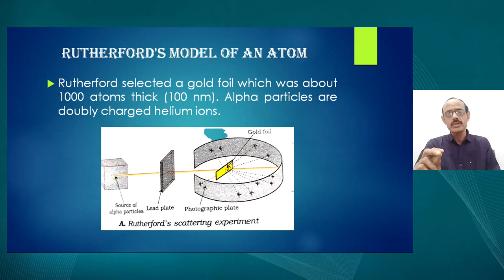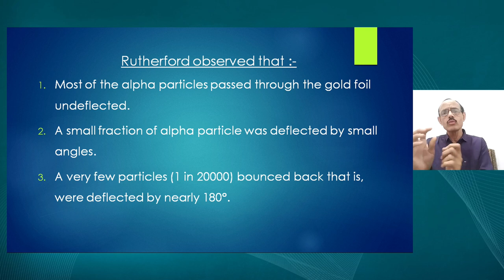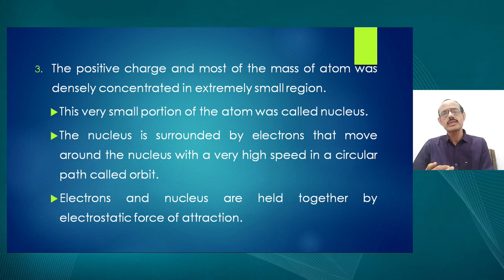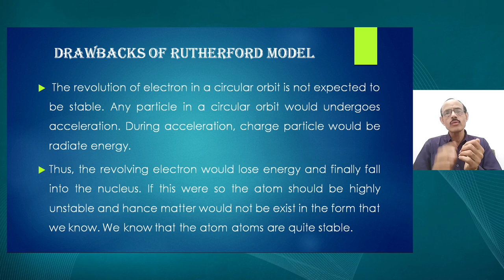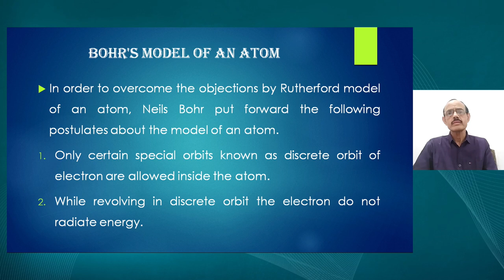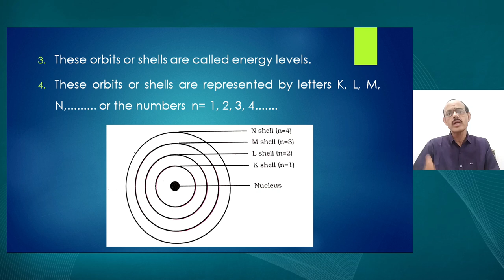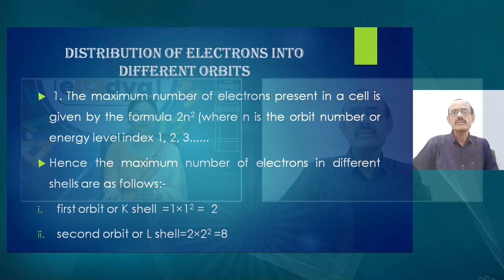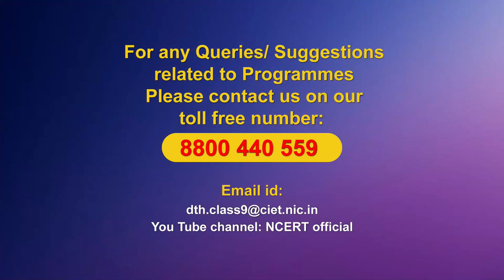Live Interaction on PMeVIDYA : Atomic Structure Subject: Science Class: IX